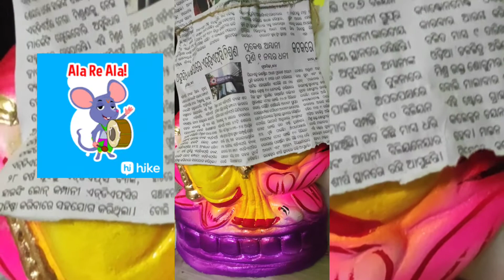Ganesh chaturthi।। Ganna pati bappa morya#ganesha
Ganesh chaturthi 2022. Home decorations and Puja Pandal Hopping at Bhubaneswar.